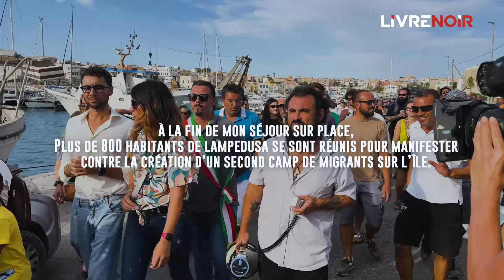IMMERSION À LAMPEDUSA: au cœur de l'invasion migratoire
Notre reporter, Erik Tegnér, était le premier journaliste français à s’être rendu sur l’île de Lampedusa pour suivre l’invasion migratoire que subit la petite île. Grâce à nos vidéos nous avons pu imposer un contre-récit médiatique.

VENTE FLASH 24h :
Livraison sans frais de notre magazine, réception le 26 septembre soit la veille de la sortie en kiosque.

Ne manquez pas la sortie de notre premier magazine sur le thème de l’immigration le 27 septembre prochain et rendez-vous le samedi 30 septembre pour notre grand événement, “La Grande Confrontation”, au Cirque d’Hiver à Paris à partir de 17h !